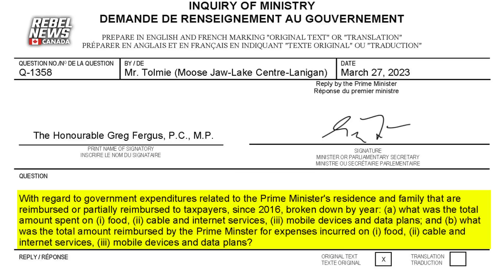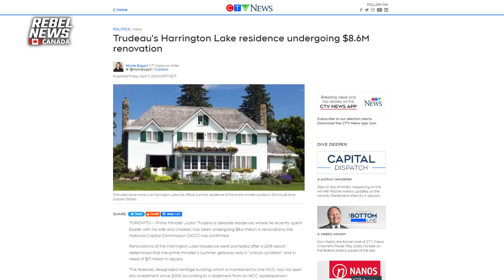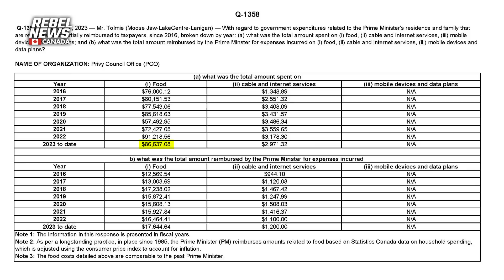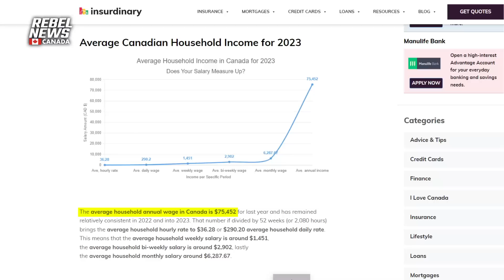Trudeau on track to spend well over $100k on groceries at personal residence in 2023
| The year with the highest expenditures on household groceries was 2019, at nearly $86,000. Trudeau repaid just $16,000 of that amount.